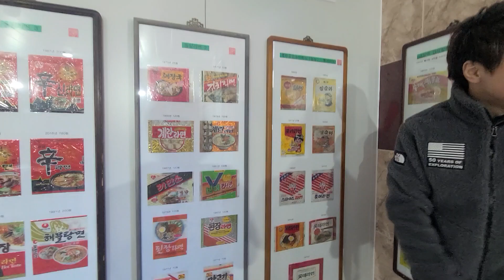왈순아지매 라면으로 기억되는 60년대 '농심 왈순마라면'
인천상회 라면박물관에 방문하여 이이교 대표님과 왈순마 라면에 대해 이야기해보았습니다. 70대 분들이 왈순아지매라면으로 기억하시는 분들이 많다고 하네요. 농심 왈순마라면은 1968년에 출시된 추억의 라면입니다.

왈순마 라면에 대한 자세한 내용을 보고 싶으신 분은 라면 완전정복 블로그 '월남전에 군납되었던 왈순마라면을 아시나요?' 로 방문해주시면 되겠습니다.

인천상회 박물관
주소 : 인천광역시 강화군 삼산면 삼산남로 604번길 6-7
입장료 : 성인 8,000원 / 중고생 7,000원 / 70세이상, 36개월~초등생 6,000원

치어스(CHEERS) 앱 → '라면정복자피키' 후원
으로 후원 가능합니다.
※ 여러분의 소액 후원은 운영자가 정직하게 블로그, 유튜브를 운영하는데 큰 도움이 됩니다.
※ 후원 받은 내역은 블로그 공지사항 후원 페이지를 통해 투명하게 공개하고 있습니다. 다만 후원하신 분이 후원 금액 등을 공개하기 원치 않으실 경우 덧글 부탁합니다.
(덧글과 좋아요, 구독만으로도 너무나도 큰 힘이 됩니다. 블로그, 유튜브에 많은 방문 부탁드립니다.)